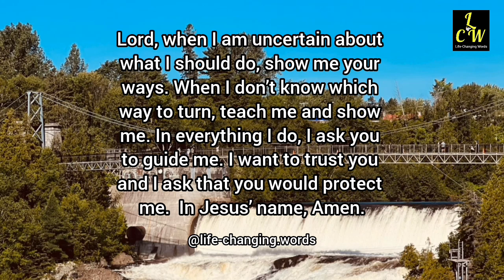God, open my ears that I could hear you as I cry | Prayers in uncertain times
Welcome to "Life-changing Words''. If you're looking for motivational quotes, inspirational quotes, psychological facts, and quotes about the real life, healing words, words of wisdom, how to be strong enough in hard times, what to do to become a successful person, how you should be able to control your mind and never controlled by people, Buddha quotes so that we can have peace of mind. What I can assure you is that you're in the right place.